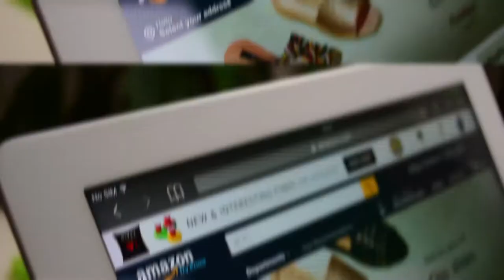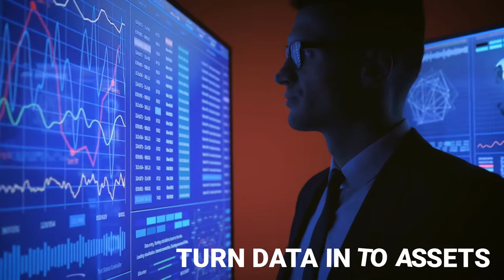Unlock the Immense Potential of Digitalization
Smart businesses utilize digital to shun laggard, adopt new, meet the growing customer expectations, & deliver the best experiences. Watch this video for an overview of how organizations leverage technology to innovate, fail, learn, & deliver at speed.